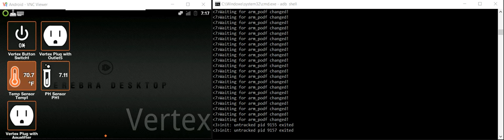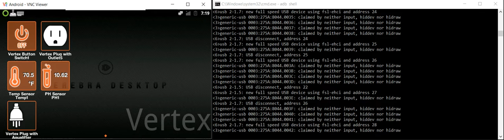Multibar Disconnect 10 30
Further Vertex Multibar Disconnect testing